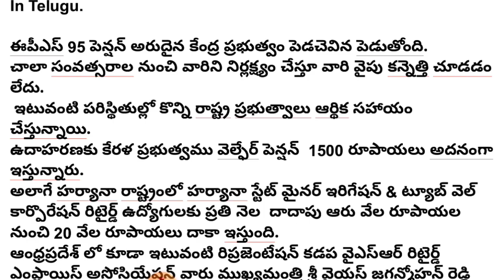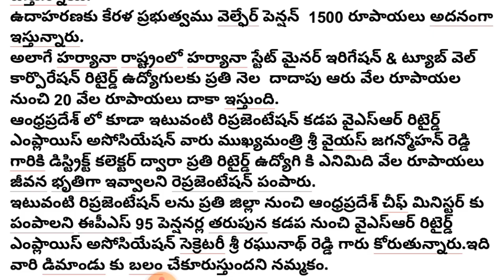EPS 95 Representation to the Chief Minister | eps 95 pension Latest news today | 3 Arts Telugu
EPS 95 Representation to the Chief Minister

Link for English, Hindi, Kannada and Telugu

Andhrapradesh, Kadapa YSR Retired Employees Association Video